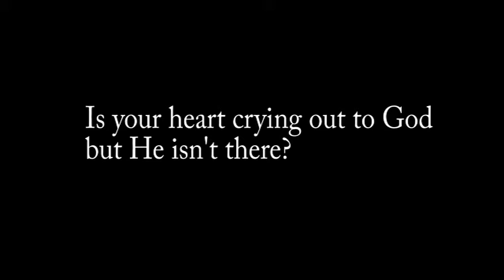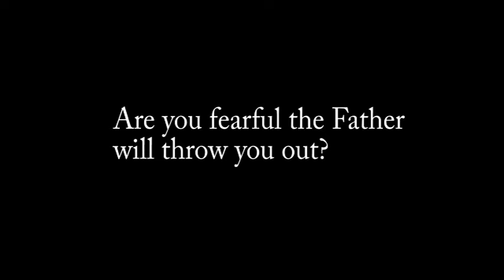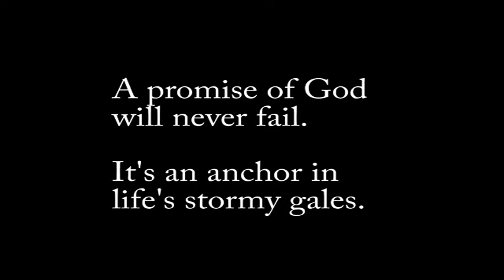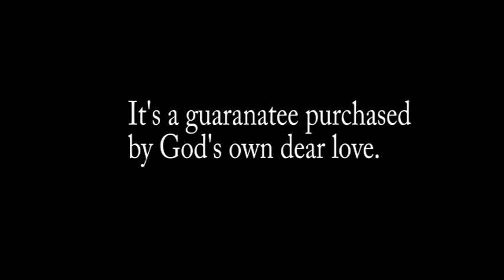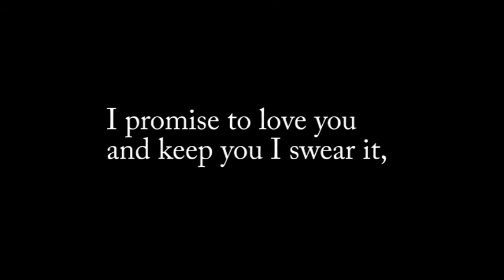I Promise to Love You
A Robert Roberg Song for those who feel their sins have caused God to turn his back.